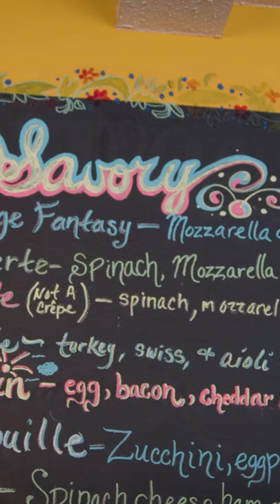Moroccan business owner Crepes De Luxe. Iowa City Iowa. BMPCC 6k. cinematic film